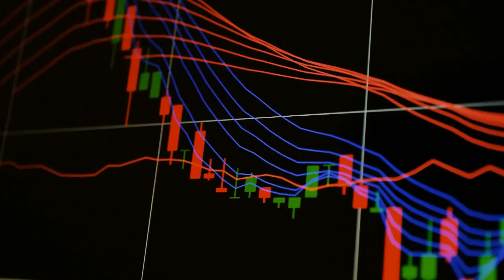Buy Salesforce Stock Now at a Discount for 2022 and Beyond?